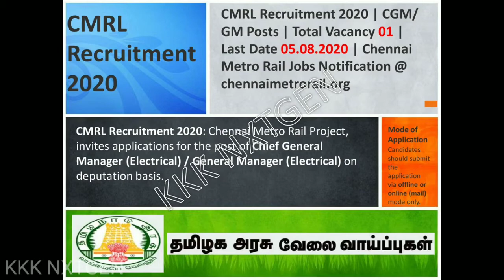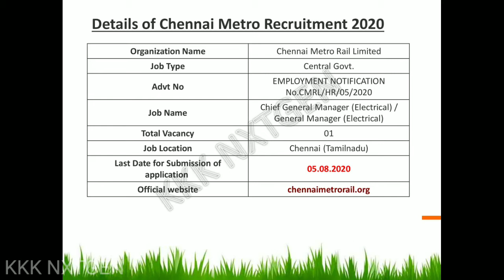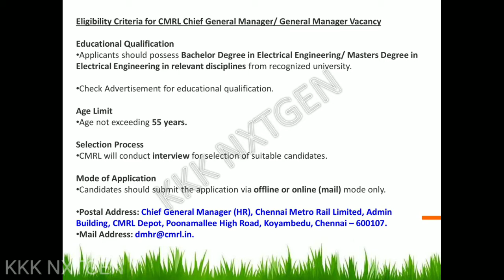CMRL RECRUITMENT| தற்போதைய அரசு வேலைவாய்ப்பு செய்திகள் 2020